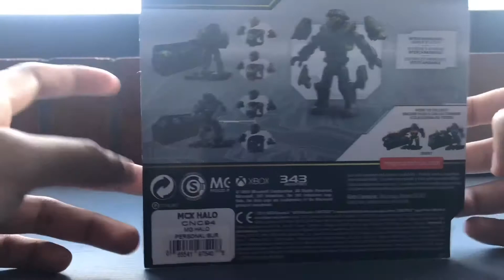UNSC Spartan III custotomizer Pack Halo Mega construx